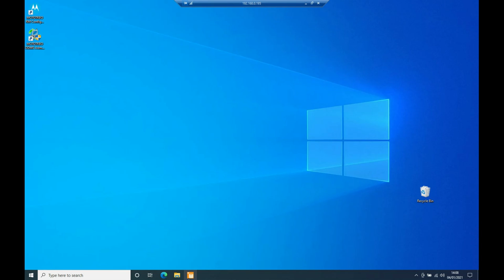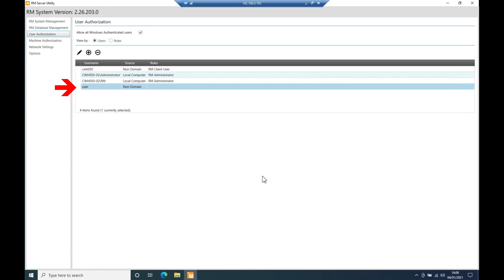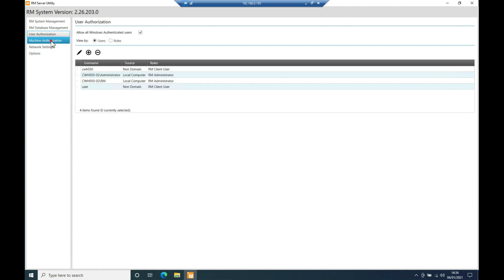Adding Radio Management Client Users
In this video, I show how to add non-domain accounts to Radio Management. An account is needed for users who will access Radio Management remotely using the client application.

Comments are disabled as I'm very bad at getting around to responding to them.

It is not possible for me to turn off the adverts . I do not get any money from them nor have any control over which adverts you see.